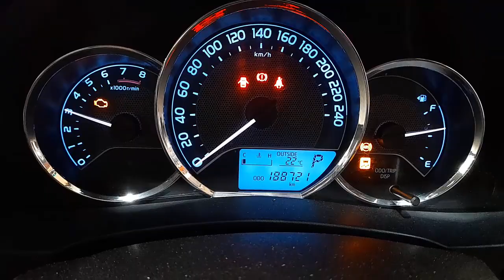WRECKING 2015 TOYOTA COROLLA 1.8L PETROL AUTO C32530